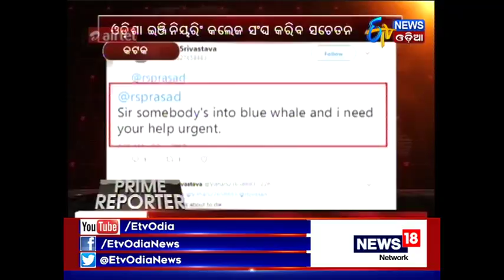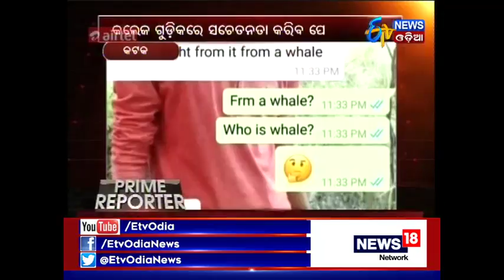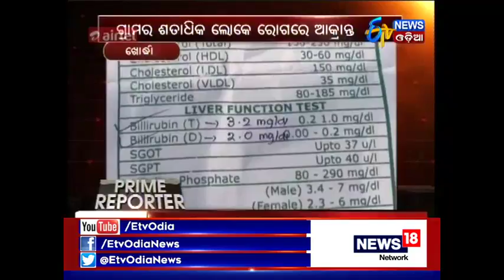Prime Reporter (06.09.2017) -ETV News Odia